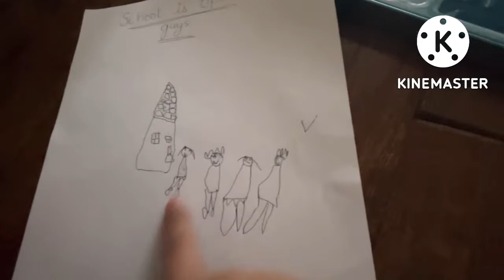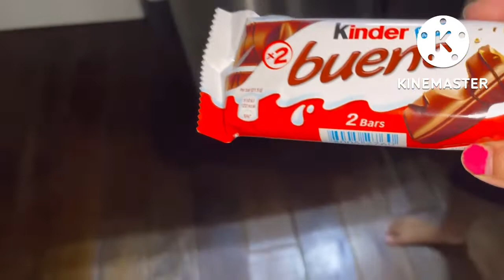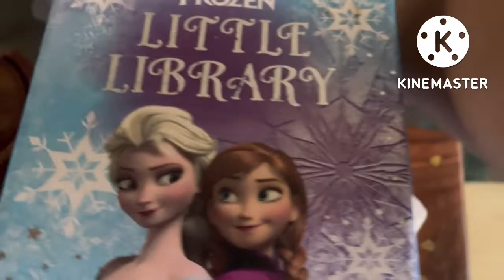Main kisi ko mnah ni krti jo krna hai kro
About video-

Link-